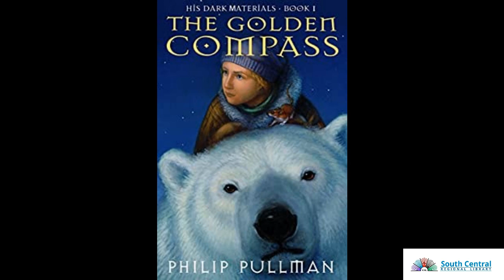Between the Lines: The Golden Compass by Phillip Pullman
Jess and Janine welcome a special guest, Cathy, and talk banned books, Freedom to Read week, talking polar bears, and Tom Hanks as audiobook narrator in this week's Between the Lines podcast - oh, and Phillip Pullman's The Golden Compass, too.

Theme tune: Nothing Just Happens by lemonmusicstudio via pixabay.com